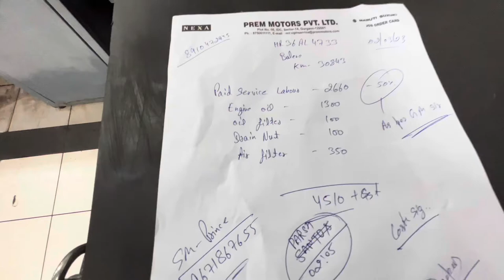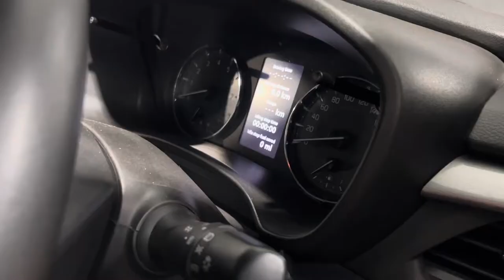Baleno 4th Paid Service On 30,000kms: ₹8000 🥵 !! New Baleno 2023 !!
Hi Guys

Aaj ki video mr aap dekhne waale ho all new baleno ki 30k waali paid service !